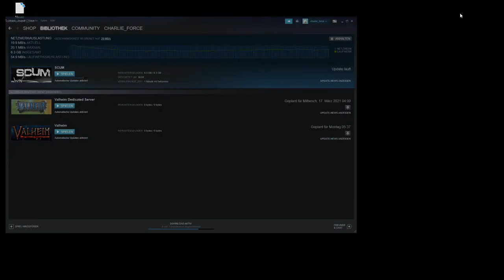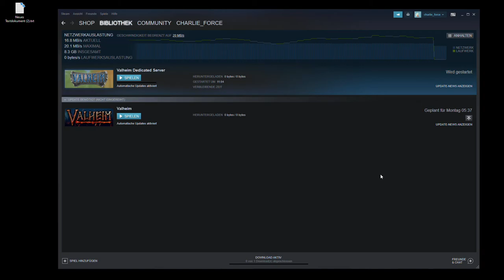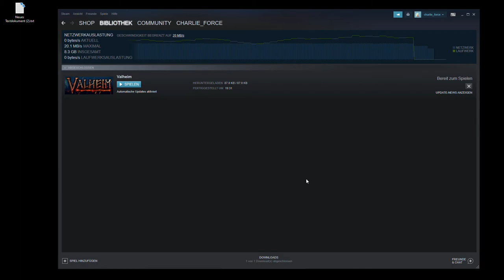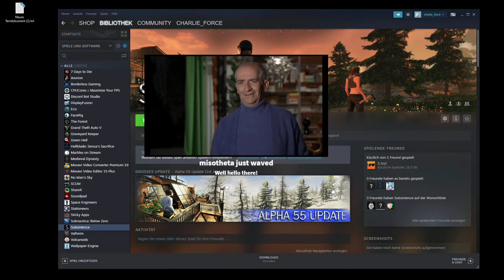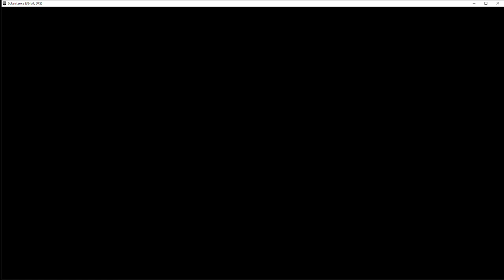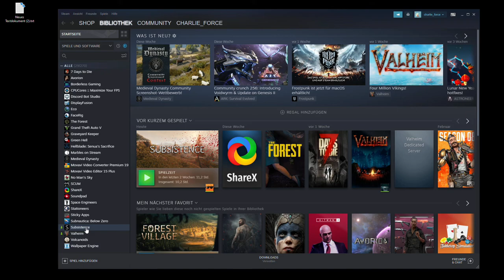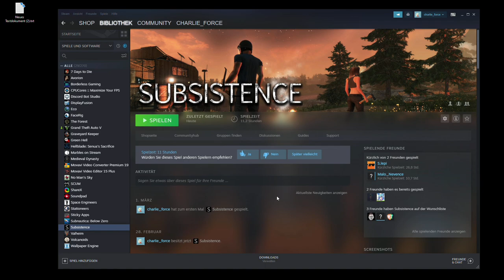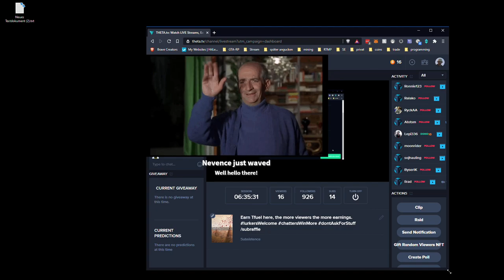2021 03 02 Subsistence Multiplayer Day 2